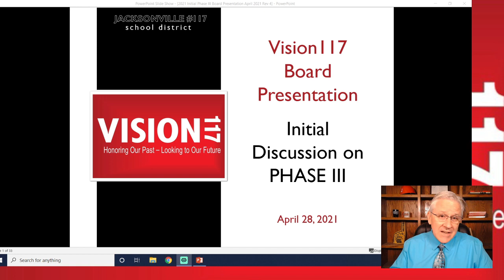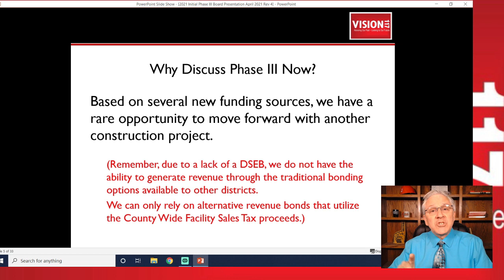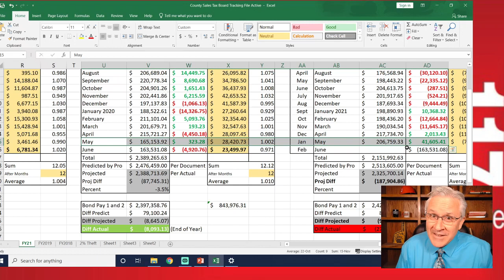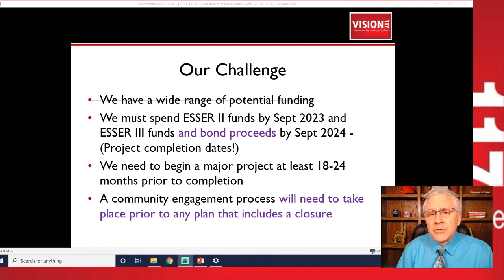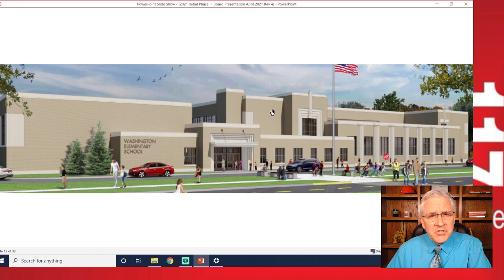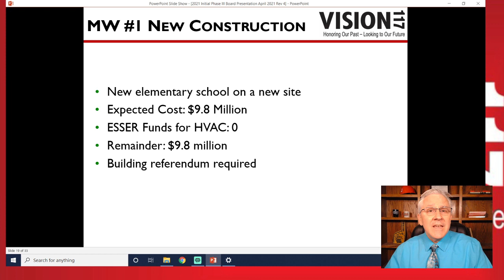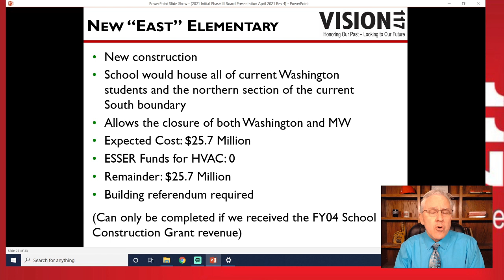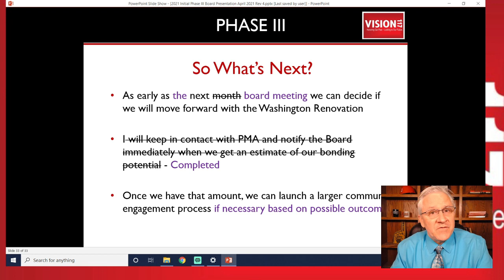JSD117 Initial Vision117 Phase III Presentation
This is a community presentation of the presentation given by Superintendent Steve Ptacek to the Board of Education at the April, 28 2021 meeting.

This presentation initiates phase III of the VIsion117 construction process.